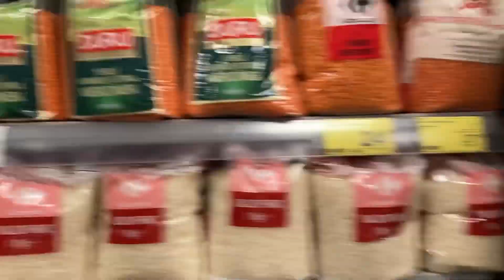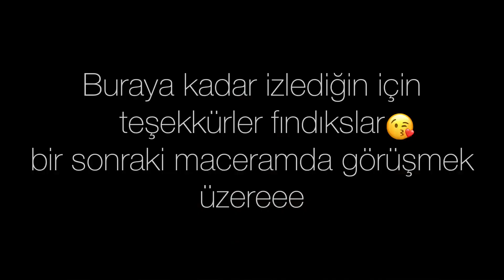İstanbul'a dans yarışmasına gidiyorummm! 🤎